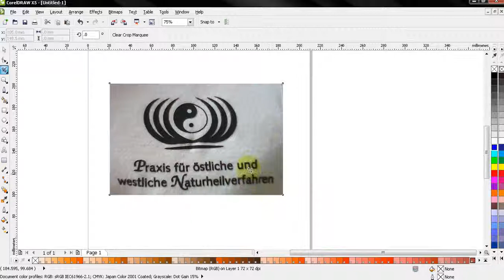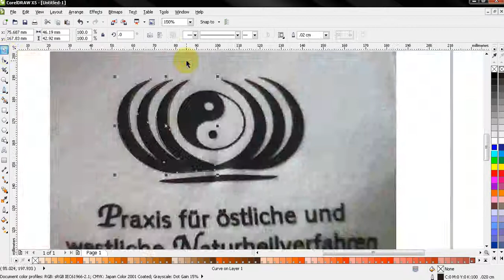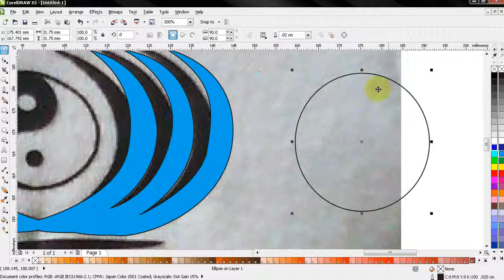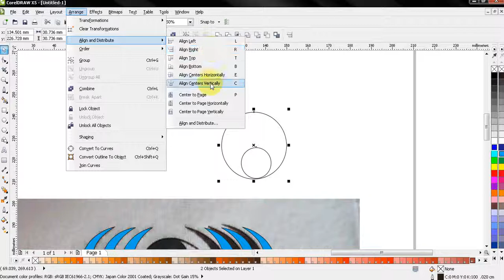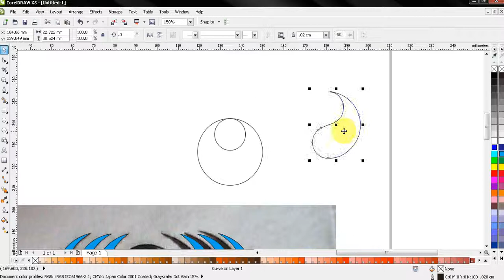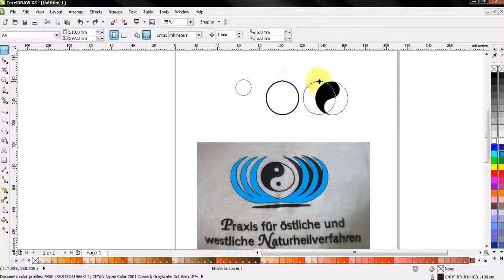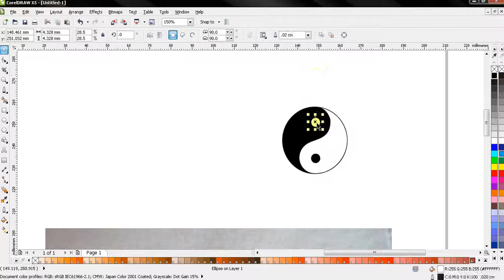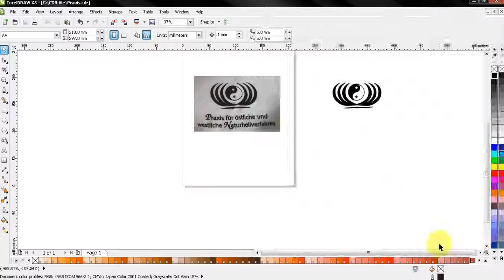สอนสร้างโลโก้ใน CorelDraw X5 Logo Draft Tutorial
สอนสร้างโลโก้ใน CorelDraw X5